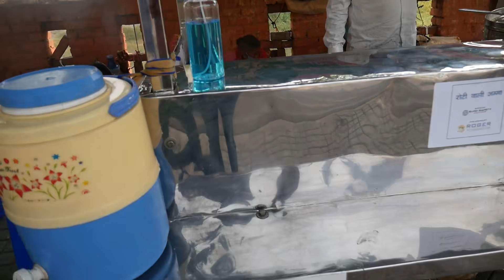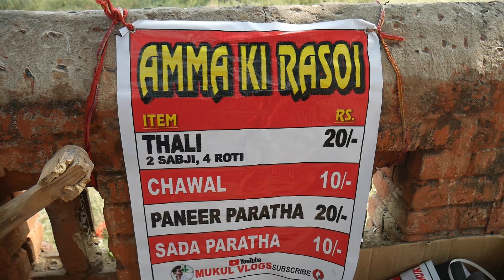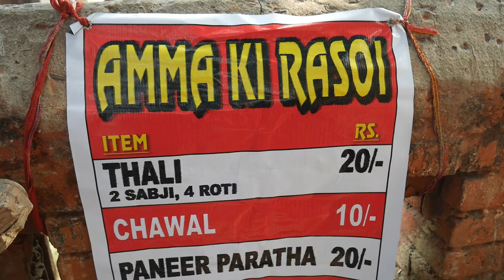80 Yrs Old Amma's New Food Cart | AmmaJi Special 20Rs Thali Eating | Feeding Poor People | Challenge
80 Yrs Old Amma ko mila naya Food Cart | Amma ki Rasoi | 20 Rs Thali Eating Competition | Feeding Poor People | Roti Eating Challenge |